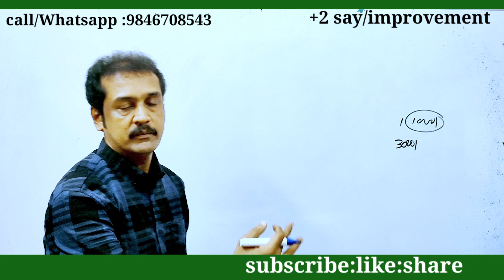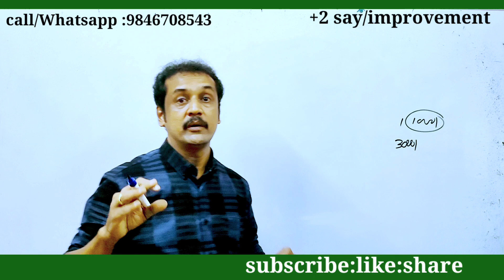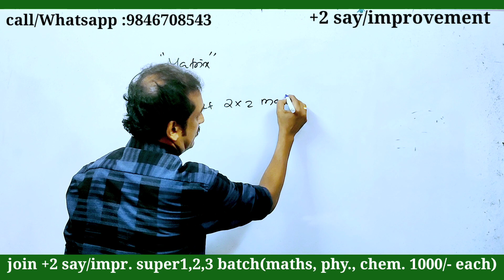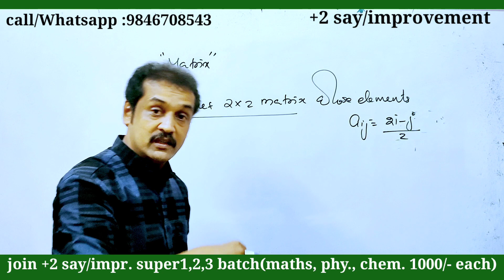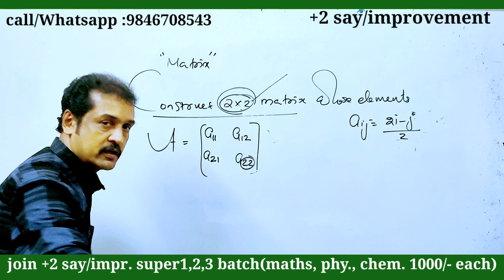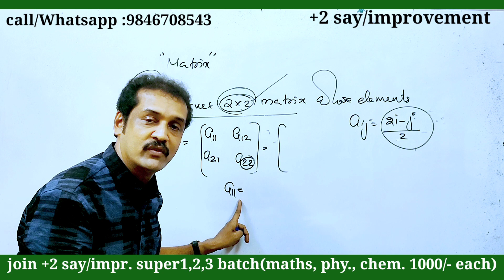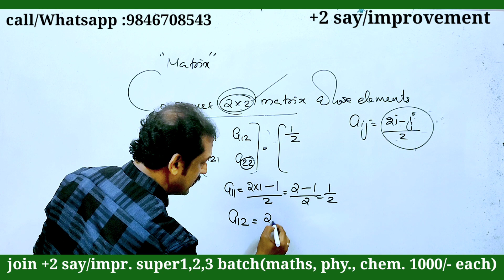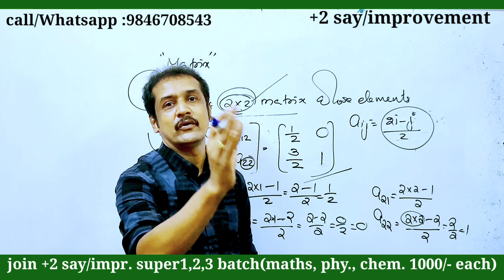+2 say/improvement കുട്ടികൾക്കുള്ള ക്ലാസ്സ്‌... subhash sir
keralahighersecondarynews